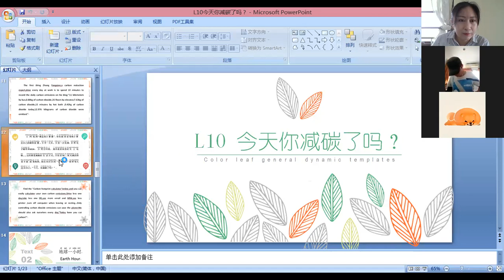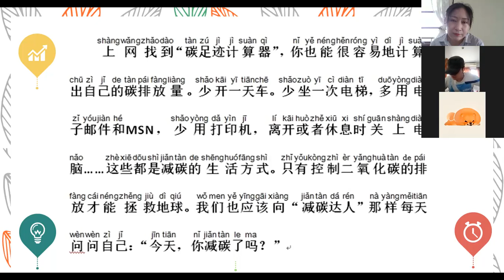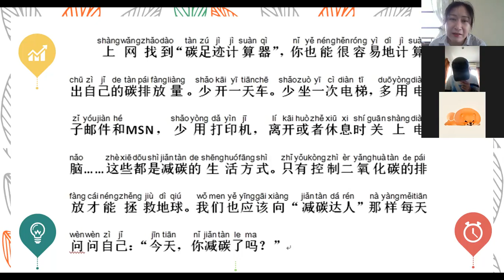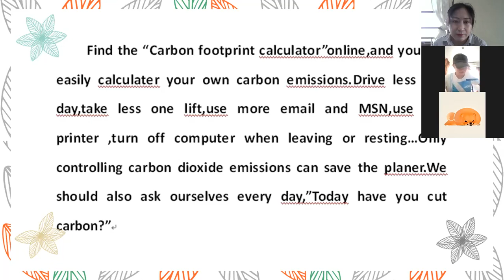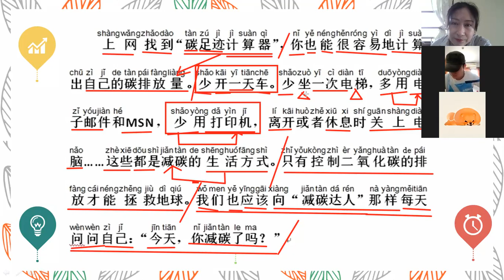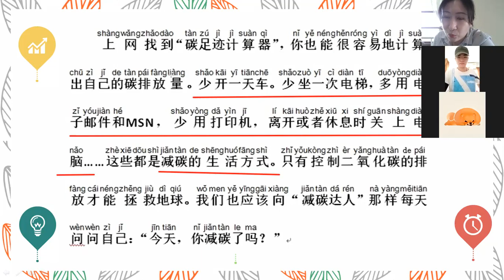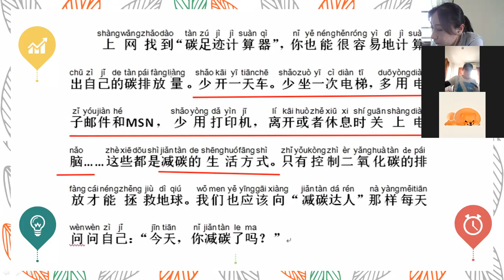G.12 Room 2 Chinese Grammar（1）12-1-2022 am